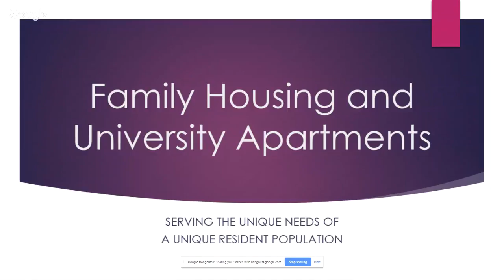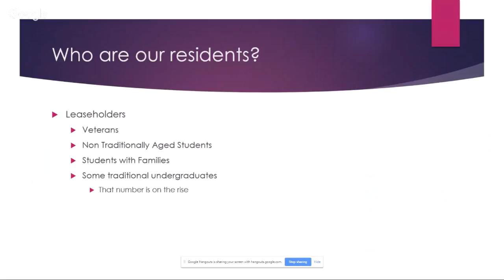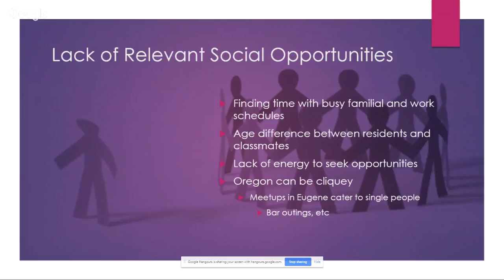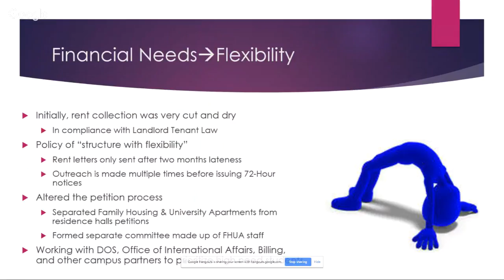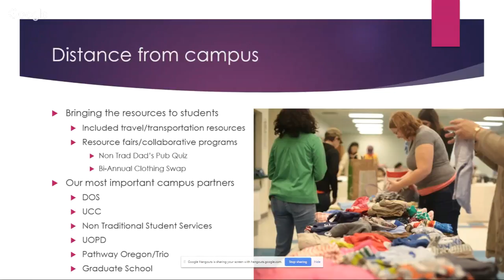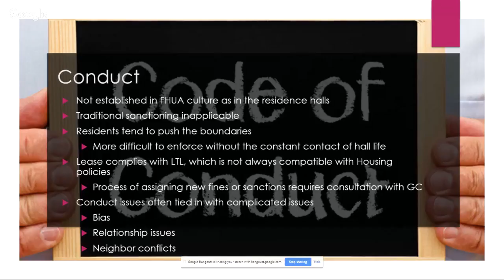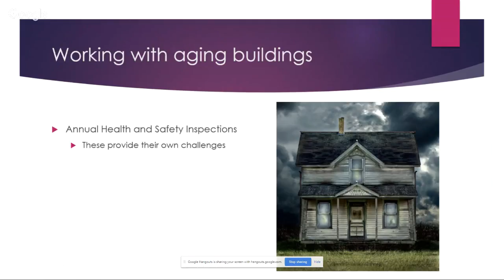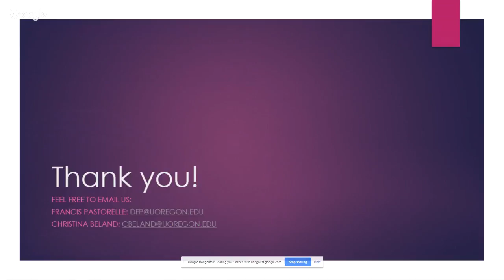October First Friday Webinar | Family Housing and University Apartments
Family Housing and University Apartments, presented by Francis Pastorelle, FHUA Area Coordinator, and Christina Beland, FHUA Assignment & Service Coordinator at University of Oregon

As greater numbers of “non-traditional” students enroll at institutions of higher education, the need for housing suited to their unique needs becomes more apparent.  Many colleges and universities have created specific apartment complexes or other forms of housing
 dedicated to students with families, veteran students, international students, or simply “traditional” undergraduates seeking a housing experience outside a typical residence hall.  If Housing departments are to meet the needs of this growing student demographic,
 it’s important that they ensure their apartments and family housing communities provide the same caliber of comfort, security, and community development as their traditional student housing options.

Join two Housing professionals from University of Oregon’s Family Housing & University Apartments as they outline ways they have striven to meet this goal for residents of their housing complexes, focusing on challenges faced while trying to meet the needs of their residents, efforts to increase occupancy, effective programming initiatives, and ways participants can support these communities on their own campuses.

Christina Beland is the Assignments and Services Coordinator at the University of Oregon’s Family Housing and University Apartments, a division of University Housing. She has been in her position since August 2017, which oversees operations of the front office and assisting students with housing assignments and preparation. While pursuing her undergraduate degree in Health and Human Development at Montana State University, Christina also held a student staff position within Family and Graduate Housing, working primarily in programming. Christina has post graduate experience as a Social Worker Case Manager for the State of Montana, as well as a Program Manager for Career Services at Montana State University.

Francis Pastorelle has worked as a Housing professional since 2011, when he joined the Residence Life team at Stony Brook University as a hall director/residential coordinator for the Justice and Service Living Learning Center.  Francis became Area Coordinator for  Family Housing and University Apartments in August 2015. In his three years in that role, his position and area of oversight have undergone sweeping changes, from staffing to programming to how assignments are determined.  Outside of his role at the UO, Francis is a suicide and crisis counselor for Response Crisis Center in Suffolk County, New York.